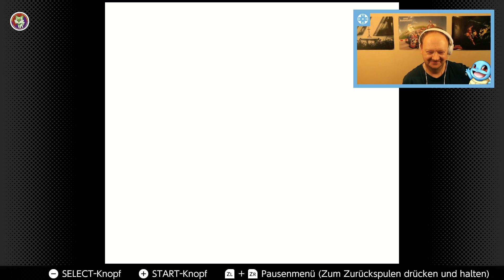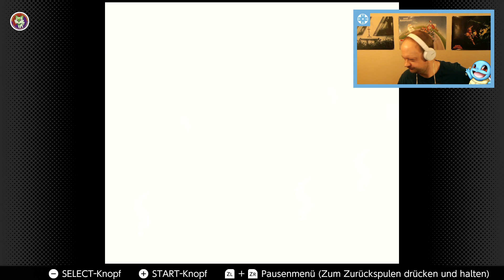🍄 Mario & Turtle Zone [#4] Super Mario Land 2: 6 Golden Coins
Mario & Turtle Zone [#4] Super Mario Land 2: 6 Golden Coins [GAME BOY - NINTENDO SWITCH ONLINE] [DEUTSCH]

Allgemeine Informationen
▪ Name: Super Mario Land 2: 6 Golden Coins (Game Boy - Nintendo Switch Online)
▪ System: Nintendo Switch
▪ Publisher: Nintendo
▪ Entwickler: Nintendo
▪ Altersfreigabe: USK ab 6 Jahren
▪ Erscheinungsdatum: 9. Februar 2023
▪ Sprachen: Deutsch, Englisch, Spanisch, Französisch, Italienisch, Koreanisch, Niederländisch, Portugiesisch, Russisch
▪ Kategorien: Andere
▪ Preis: 00,00€ (Switch Online Abo)
▪ Spieler: 1-2
▪ Funktionen: Handheld-Modus, Tisch-Modus, TV-Modus